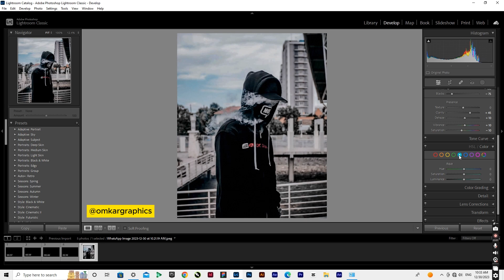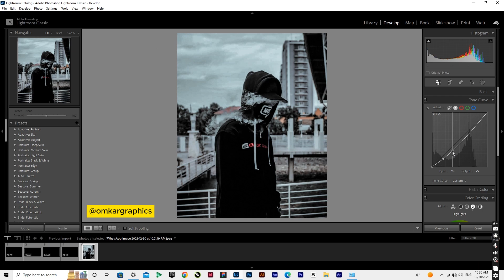Lightroom Tutorial | Lightroom Color Grading | Omkar Graphics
Lightroom tutorial
color grading Lightroom
Lightroom color grading tutorial
Lightroom
adobe Lightroom
how to color grade in Lightroom
Lightroom editing
photography color grading
Lightroom tutorials
Lightroom classic
how to use color grading in Lightroom
Lightroom tutorial for beginners
Lightroom cc
color grading tutorial
omkargraphics6674